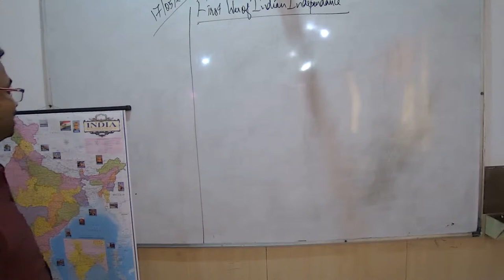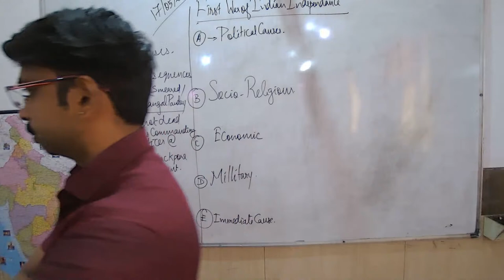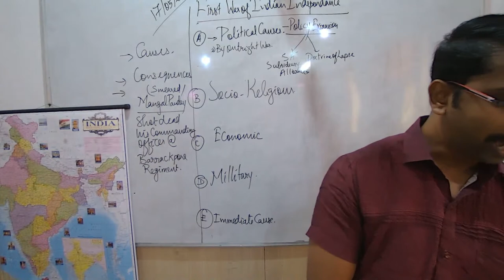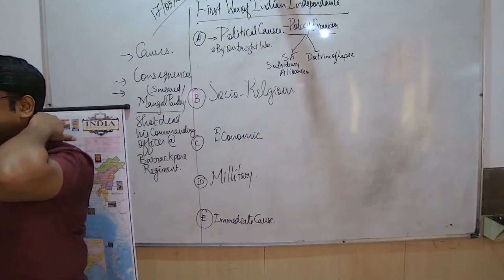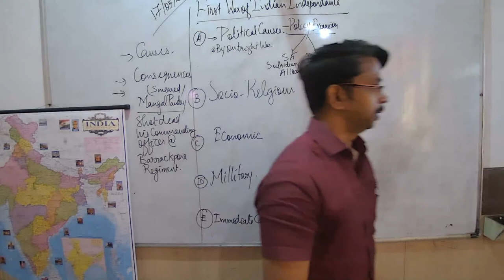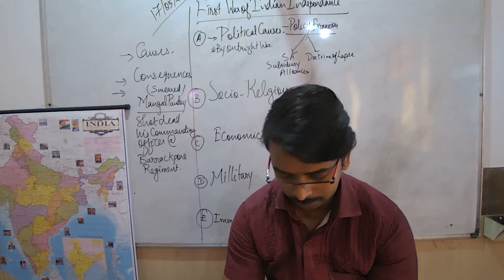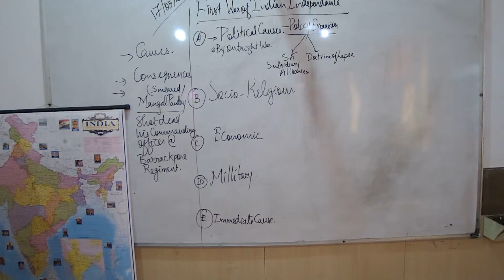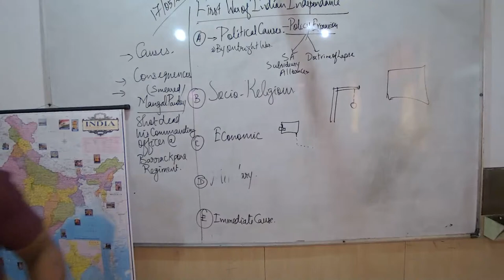VSH23 - X ICSE SOCIAL ALSH 17/05/2022